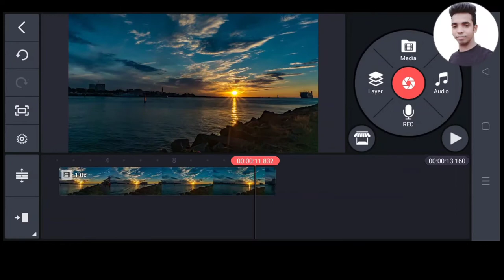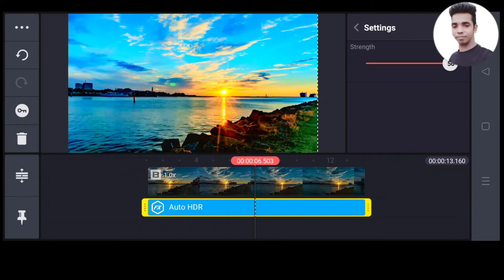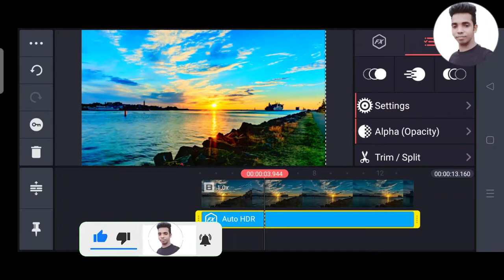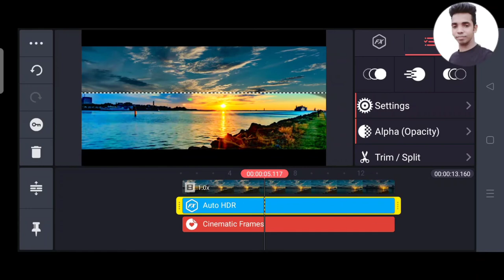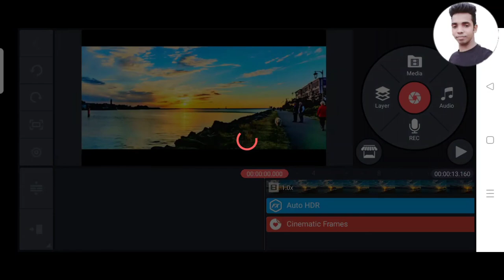Kinemaster night to day effect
kinemaster bangla-tutorial#video-editing

kinemaster day to night effect